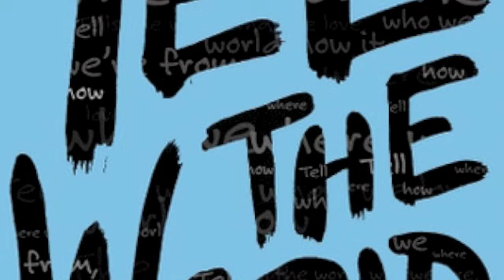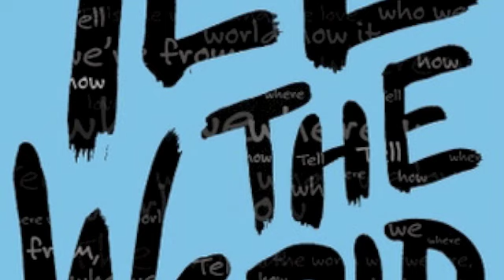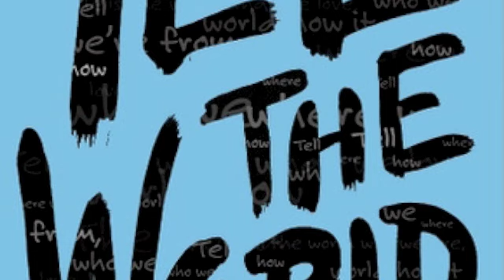TELL THE WORLD - LORD MYSTIQ feat. 成金小僧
RAP: 成金小僧
TRACK & CUT : LORD MYSTIQ a.k.a. 741